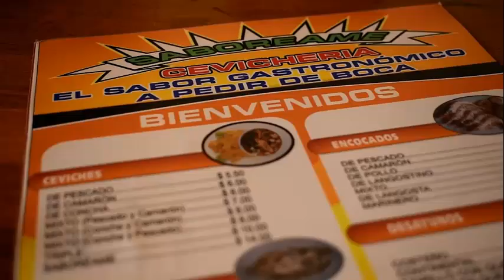TRIP CANOA parte 1 / VLOG 42